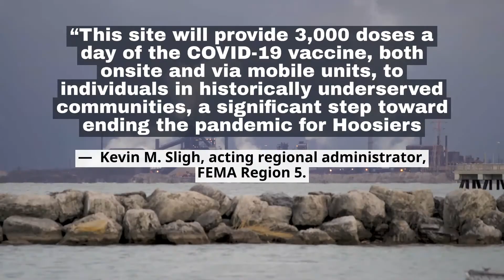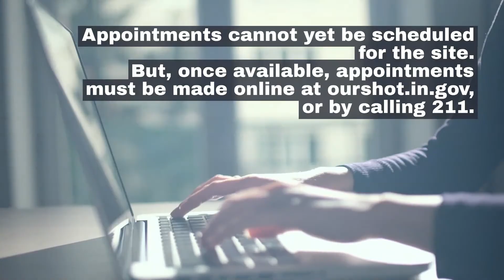2,000 shots available seven days a week starting April 7 at Gary mass vaccination site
An eight-week mass vaccination clinic capable of providing 2,000 injections a day at the former Roosevelt College and Career Academy in Gary is slated to run seven days a week from April 7 to June 2.